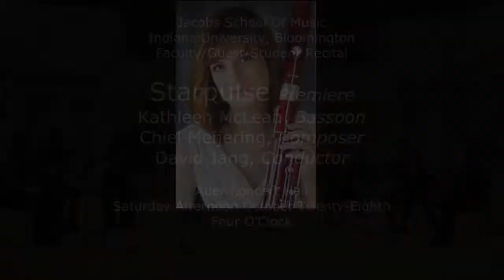Star Pulse World Premiere with bassoonist Kathleen McLean & composer Chiel Meijering - IU JSOM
Star Pulse world premiere at Auer Hall - Jacobs School of Music at Indiana University featuring Kathleen McLean on bassoon and  David Jang conducting.